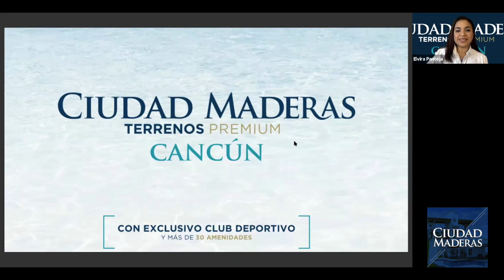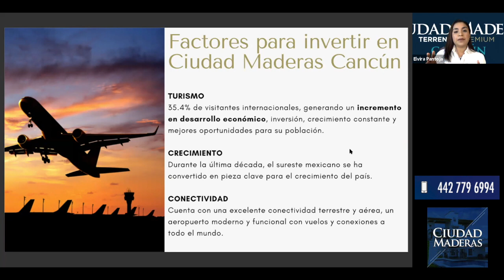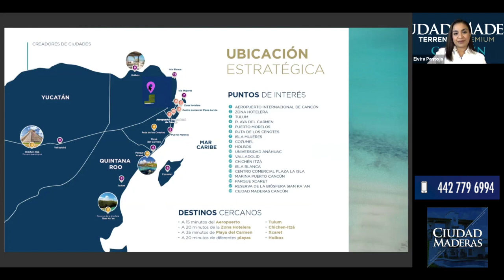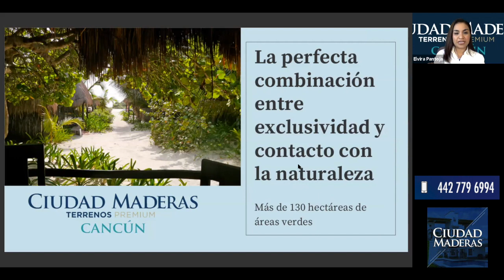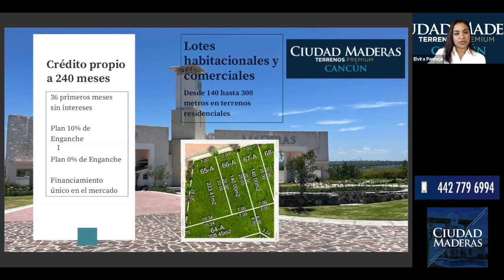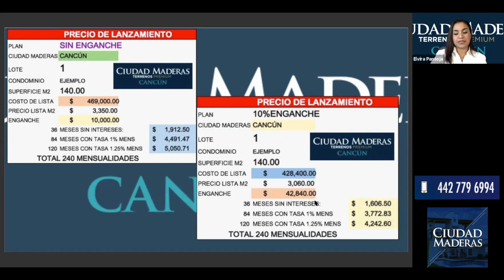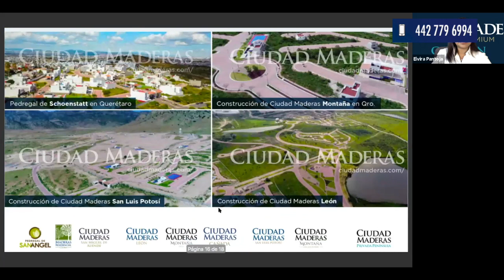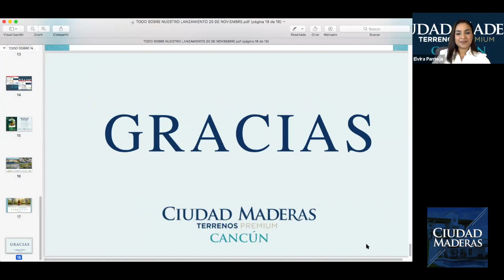Webinar Lanzamiento 🇲🇽 Terrenos en Cancún Quintana Roo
Lanzamiento Cancún, Webinar 🇲🇽 Terrenos en Cancún Quintana Roo

Cel. 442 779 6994. Terrenos en Cancún

✅ Lotes desde 140m2 a 300m2.
✅ Aparta un Terreno con $ 5mil MXN.
✅ Con más de 30 AMENIDADES!!!

Contacta a tu Asesora de Ciudad Maderas.
O bien envía tu email en el formulario y te haremos llegar la información completa.